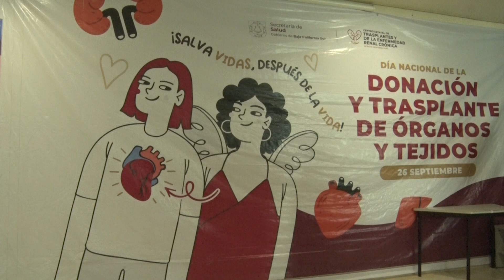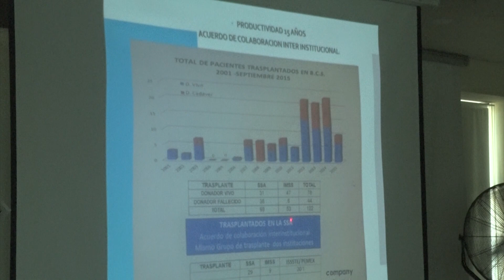Secretaría de Salud en BCS conmemora el Día Nacional de Donación de Órganos.🫁🙌🏻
LaNota con Itzel Rocha: Secretaría de Salud en BCS conmemora el Día Nacional de Donación de Órganos.🫁🙌🏻